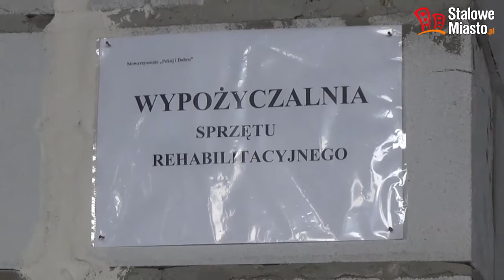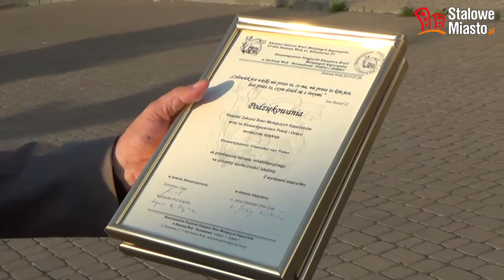Belgowie przekazali sprzęt Kapucynom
Około 70 sztuk różnego rodzaju sprzętów dla osób niepełnosprawnych podarowali stowarzyszeniu „Pokój i Dobro" Belgowie ze stowarzyszenia Vrienden van Polen.